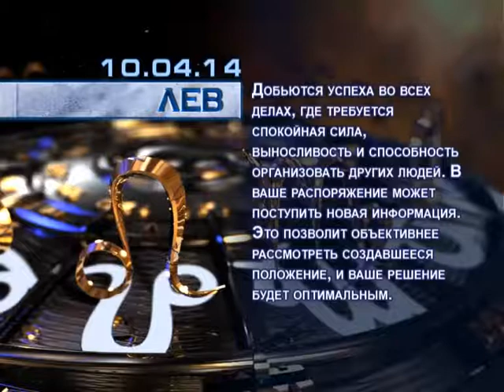Гороскоп на 10 апреля